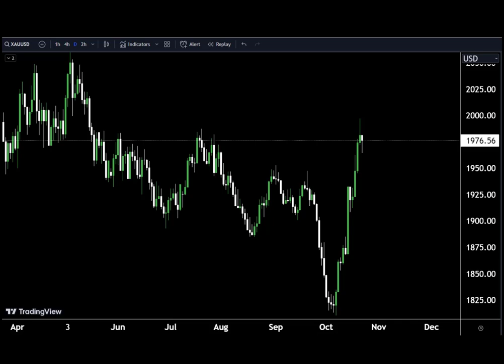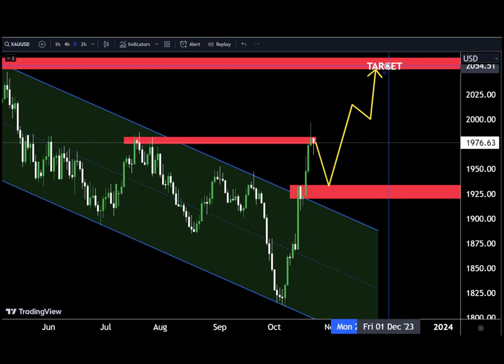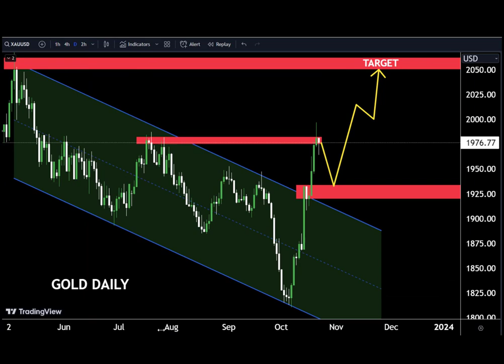GOLD Today LIVE Forecast Analysis : Sniper Entry Technique | Technical Analysis of today